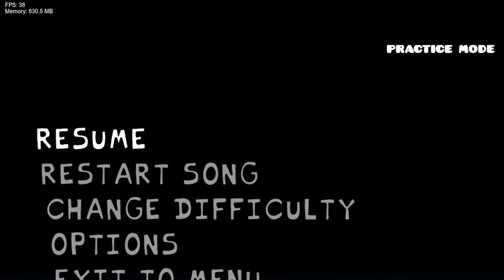Friday Night Funkin' Vs FIRE IN THE HOLE (FATE CONFIRMED) (FNF/Mod/Hard)